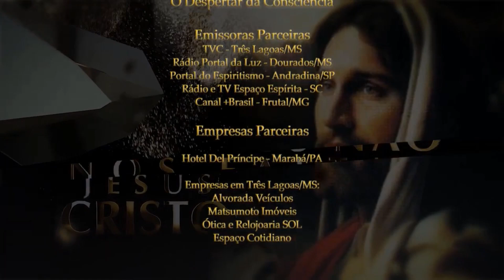Confecção das Palavras P13 Parte 02 - Exemplos não nos faltam